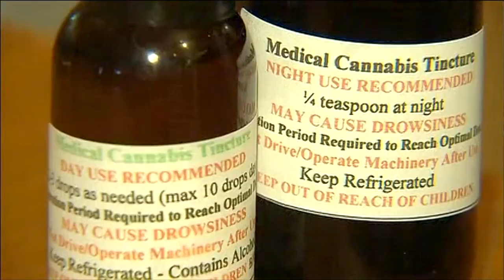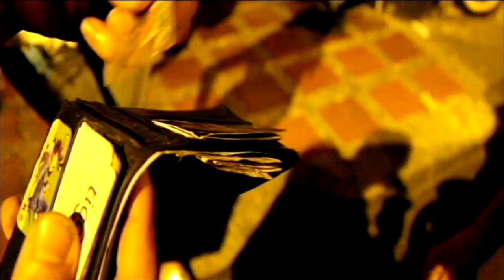Teleantioquia Global: Alternativa en la lucha contra las drogas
La propuesta legislativa de México de permitir el uso de la marihuana de forma medicinal abre de nuevo el debate sobre la forma en la que el continente está tratando a las drogas. A esta situación se le suma la legalización total de la producción, distribución y consumo de la marihuana en Uruguay.

¿Está cambiando la forma en la que se lucha contra las drogas? Las respuestas en Teleantioquia Global